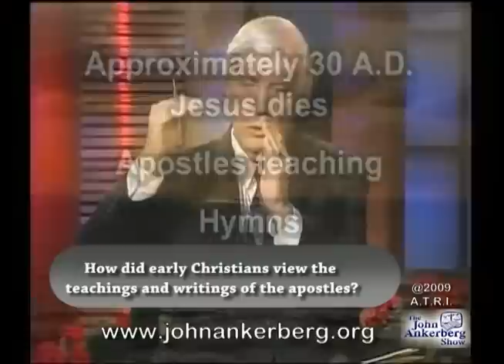How did early Christians view the teachings and writings of the apostles?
This clip is from our series entitled "The Battle to Dethrone Jesus."